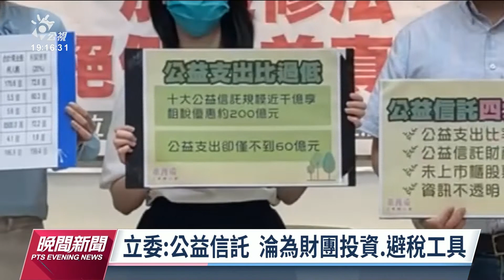立委質疑公益信託 淪財團投資、避稅工具｜20220607 公視晚間新聞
跨黨派立委公開質疑公益信託淪為財團「假公益真投資」或避稅工具，為了終止亂象，因此立委呼籲信託法要儘速修法，明訂公益支出比例、資訊揭露等制度，讓公益信託，能真正的回歸公益。